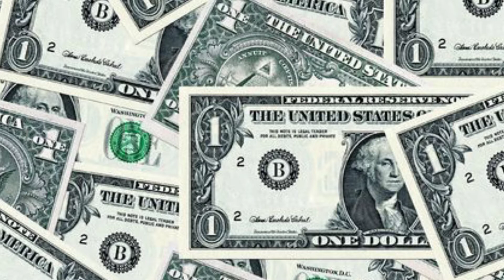सोच बदलो। SUCCESS TIPS